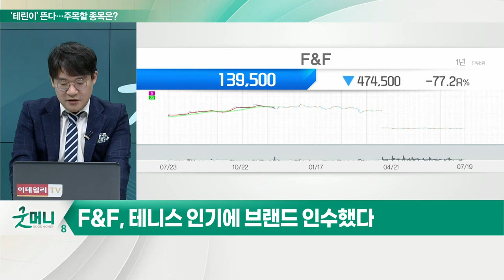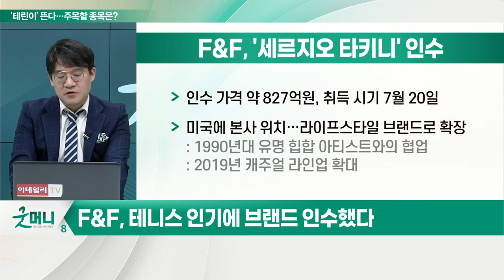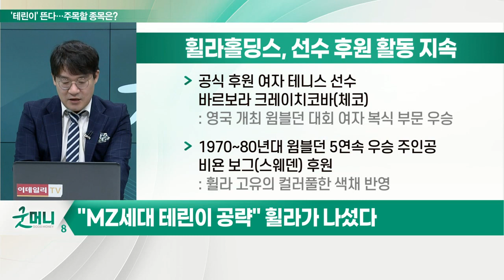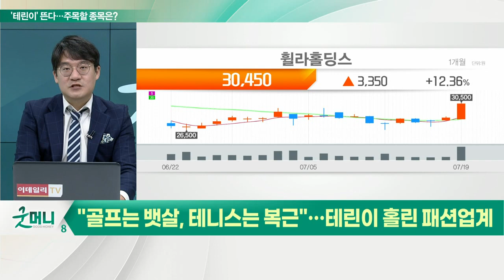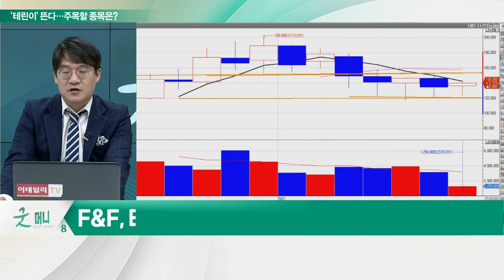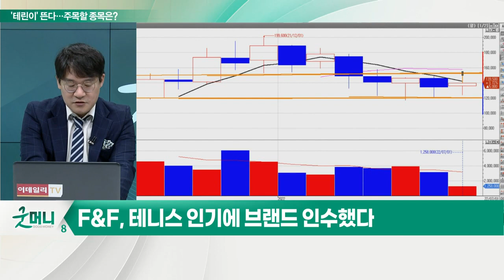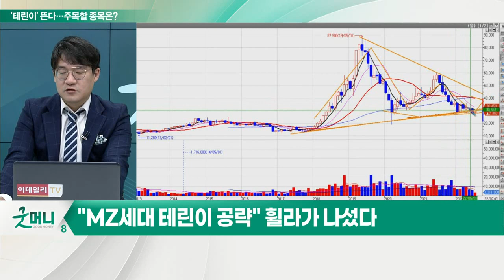"골프는 뱃살, 테니스는 복근"... 테린이 열풍에 부활한 기업은?_신소장의 시그널 (20220720)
Q. '골린이' 지고 '테린이' 뜬다… 업계 현황은?
- 국내 테니스 인구 50여만명·시장 규모 2,500억원
- 올해 각각 60만명·3,000억원으로 늘어날 전망
- 전국적 실내 테니스장 400~500개 이상 급증
- 볼 기계 보유 스크린 테니스장 신장개업 추세

F&F(383220), 테니스 인기에 브랜드 인수했다

(1) 4번째 해외 브랜드 인수
- 2018년 이탈리아 프리미엄 패딩 듀베티카
- 2020년 프리미엄 캐주얼 수프라인수
- 2021년 세계 3대 골프 클럽 테일러메이드 인수전 전략적투자자(SI)
- 2022년 미국 테니스용품 브랜드 '세르지오 타키니' 인수

(2) '세르지오 타키니' 인수
- 인수 가격 약 827억원, 취득 시기 7월 20일
- 미국에 본사 위치… 라이프스타일 브랜드로 확장

휠라홀딩스(081660)... "MZ세대 테린이 공략" 휠라가 나섰다

(1) 선수 후원 활동 지속
- 공식 후원 여자 테니스 선수 바르보라 크레이치코바(체코)
- 1970~80년대 윔블던 5연속 우승 주인공 비욘 보그(스웨덴) 후원
- 지난해 여자 단식 부문 휠라 후원 선수 우승
- 한국 테니스 간판 권순우 선수 후원

(2) 5개년 전략 계획 '위닝투게더' 발표
- 일관된 브랜드 가치 재정립
- 고객 경험 중심의 비즈니스 모델 구축
- 지속 가능 성장 추구
- 도매판매 비중 축소
- 오프라인 매장과 온라인 D2C 모델에 집중

(3) 테니스 사업 중점
- 테니스웨어, 핵심 카테고리 분류
- 고급 소재와 디자인 적용 제품 출시 확대
- 2023년까지 테니스웨어 비중 25%까지 상향 목표